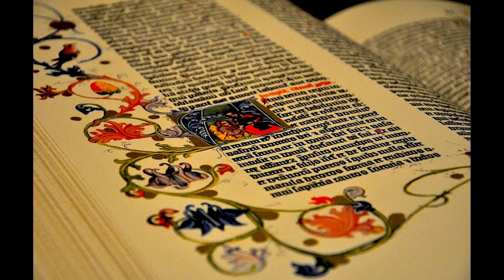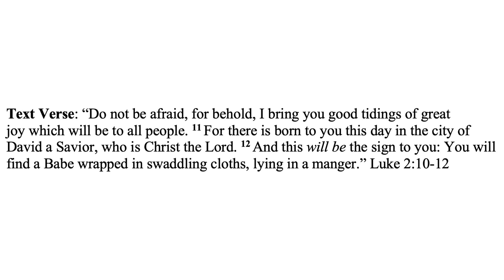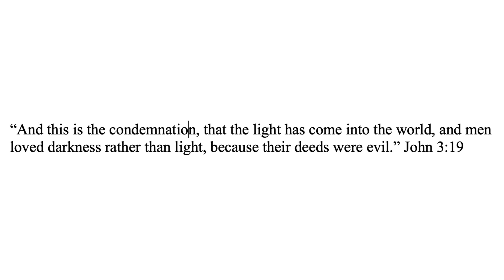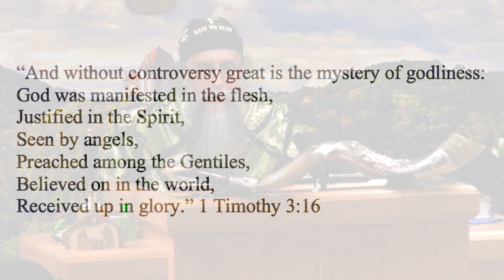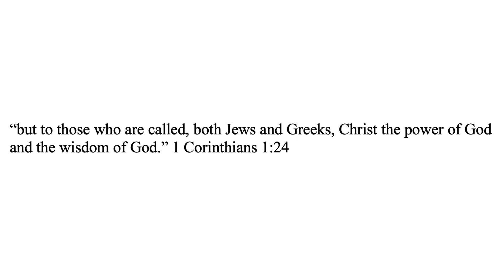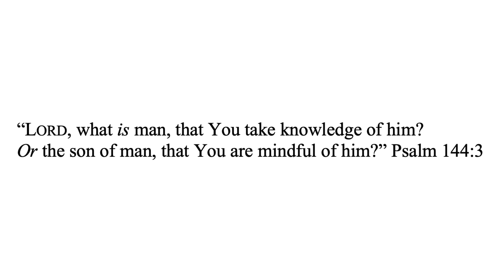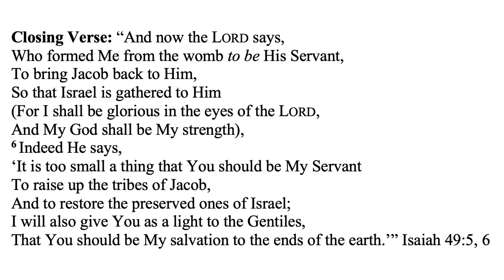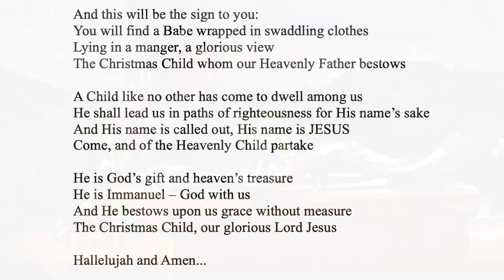Luke 1:26-38 (The Power of the Highest Will Overshadow You)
Our annual Christmas sermon that will hopefully help you understand why we celebrate at this time of year, and why it is such an important moment in history.